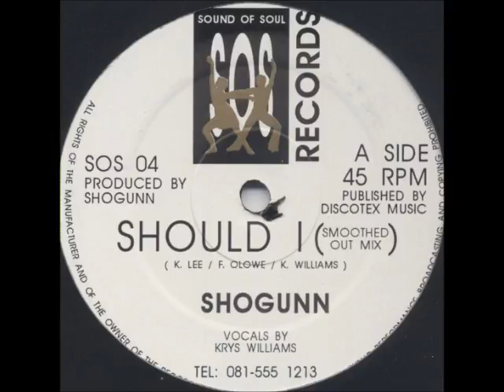Shogunn - Should I (Smoothed Out Mix)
Ft. Krys Williams - Label:Sound Of Soul Records ‎- Country:UK - Released:199? - Genre:Soul